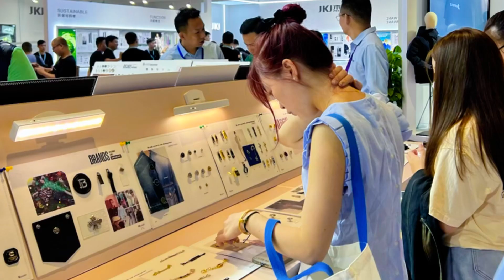August 29, 2023